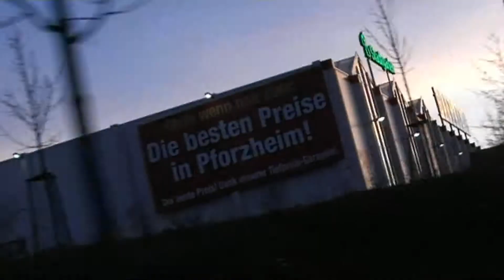Honda race car vs Nissan 200sx